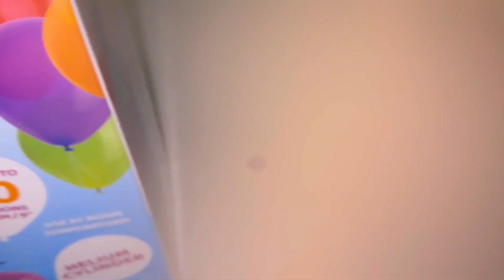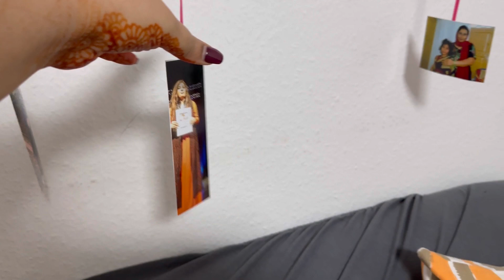Birthday celebration |birthday idea|Aktion haul